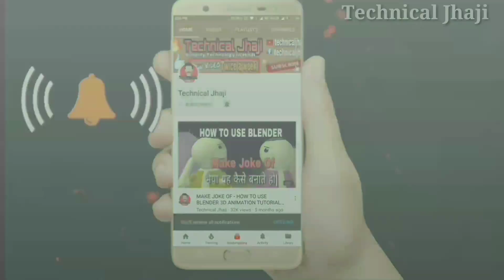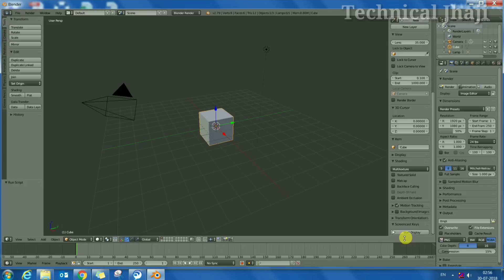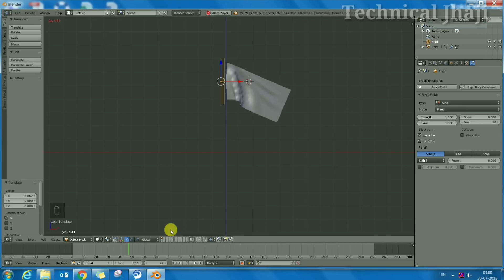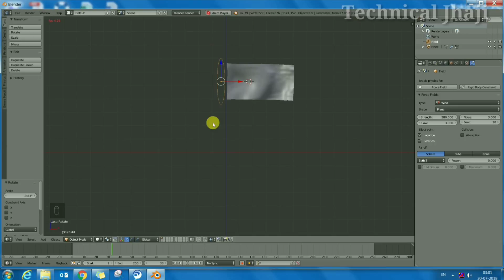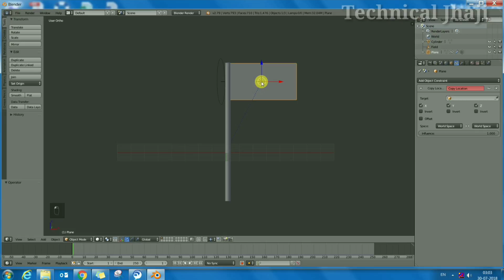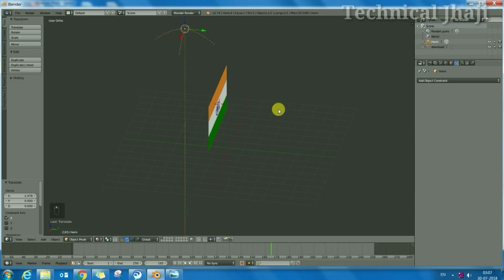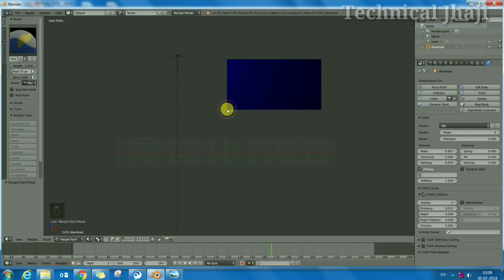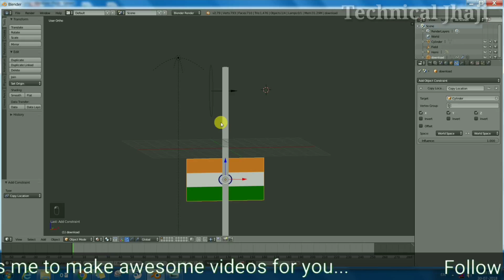How to Make National Flag in Blender 3D Animation || MJO Character Modeling Tutorial #24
This is the 24th video of the tutorial series of Make joke of character modeling. Here you will learn How to Make National Flag like make joke of cartoon in blender 3D animation Software.

This is Independence day Special Video on the eve of 15th August 2018 Celebration. Happy Independence Day to all In Advance.